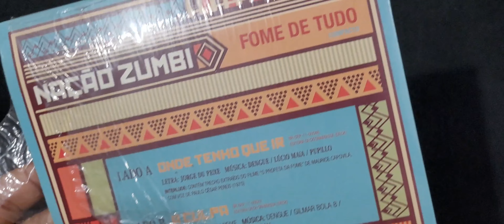NAÇÃO ZUMBI I COMPACTO 7" FOME DE TUDO